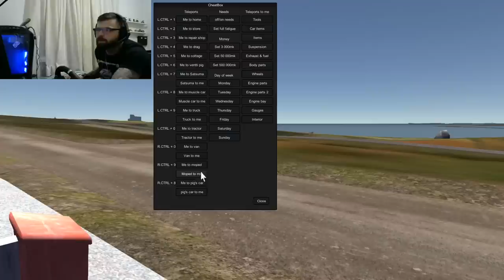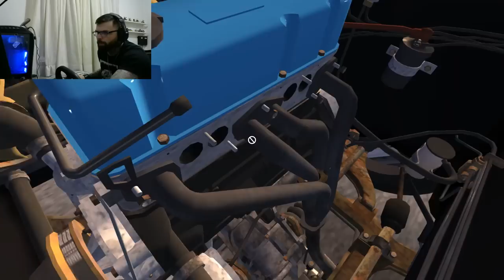My Summer Car #9 carburador de corrida, regulagens e o satsuma ta ficando forte!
➨ OS INSANOS